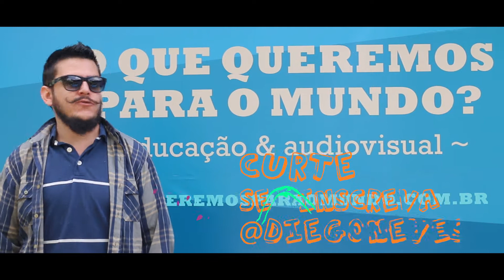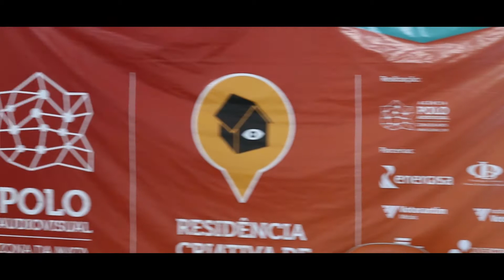GXP Cataguasese - O que Queremos para o Mundo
Diego Neves através do Coletivo AVOA esteve em Cataguases para uma imersão.
O que queremos para o mundo? O que você quer para o Mundo?
Essa é a pergunta que o Igor Amin faz nesse mini-fórum, precisamos aprender a ensinar as crianças dessa nova geração que estão interligadas pela internete.

Aproveitei que fui de carro e fiz algumas filmagens do caminho e do fórum em sí, espero que gostem.